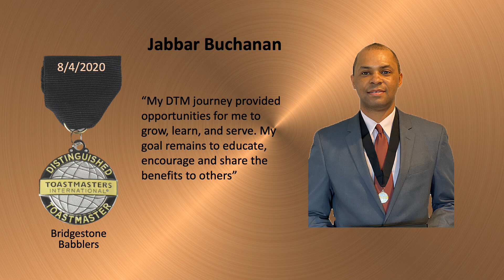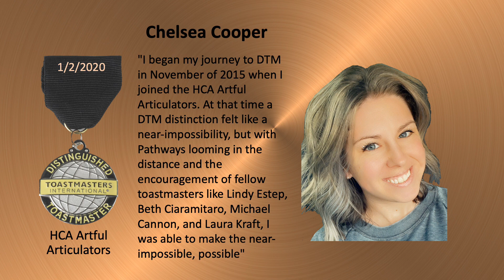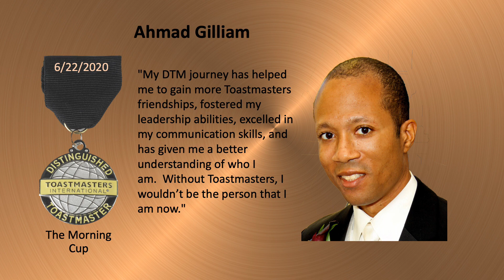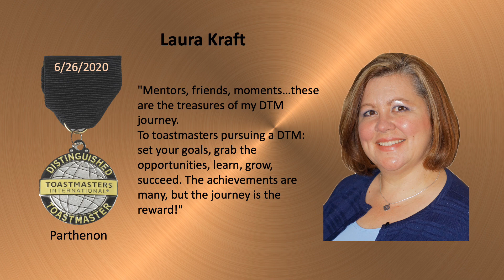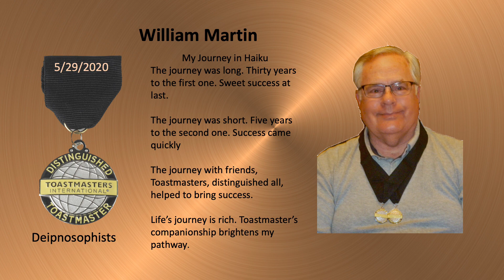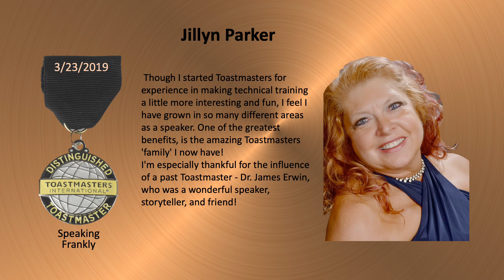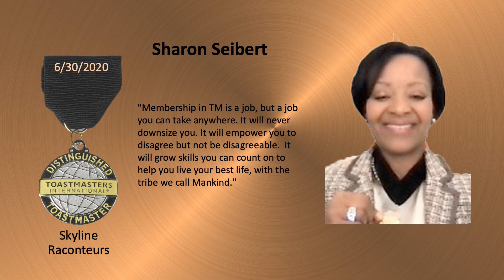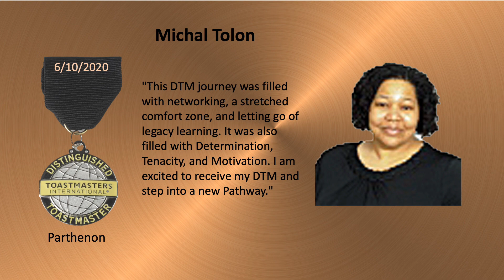Virtual DTM Ceremony Original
This has been updated.

I am sorry for the confusion I omitted a recipient.

Hosts:
Stacci Thomas DTM – District 63 Director
Matti Foster DTM – District 63 Quality Director
Kristen Phillips DTM – District 63 Club Growth Director

This would not have been possible without:
Dean Phillips
Sherry Holt
Nadia Roumanos